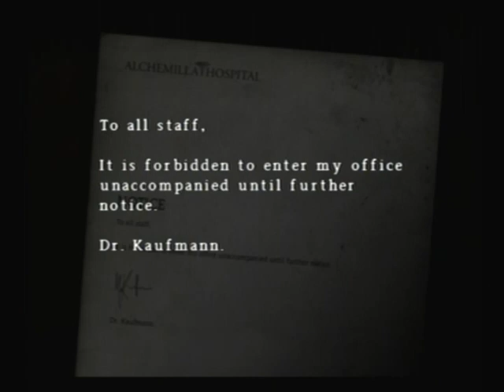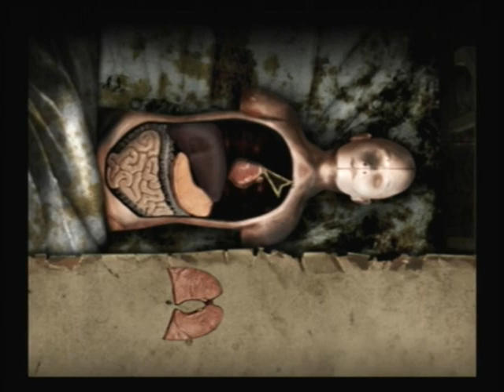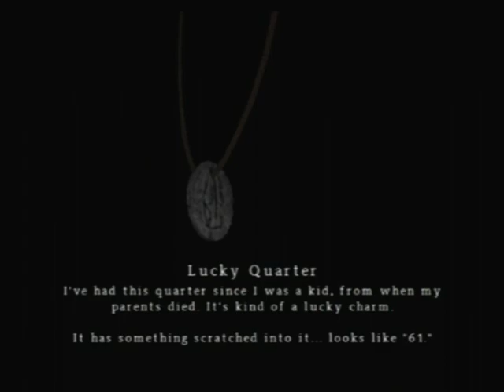Let's Play Silent Hill Origins 04 - Straight-Jacket Fight & To the Butcher's Shop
The climactic boss fight of the Hospital level pits us against... A Lying Figure/Patient from Silent Hill 2! Can you feel the adrenaline rushing? Pure undiluted excitement! Punching poor helpless monsters to death, this is the way of the Travis.